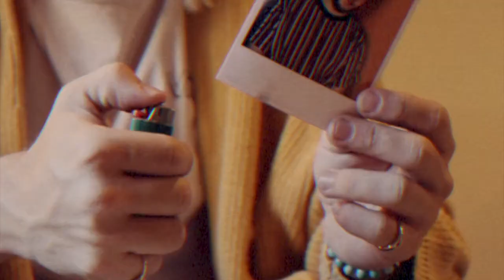Waiting - Roe Kapara (teaser)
Waiting is here...Dun Dun Dun!